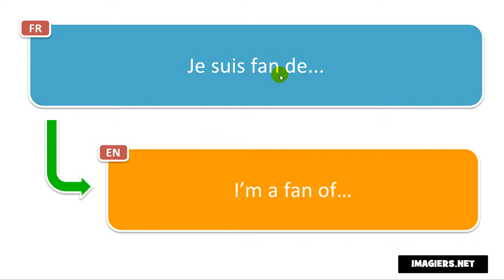How to pronounce Je suis fan de